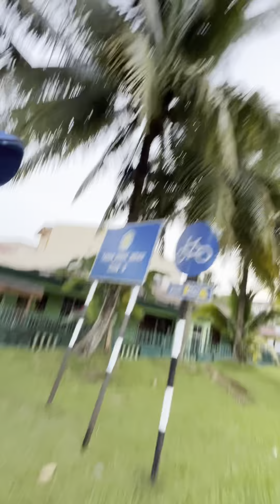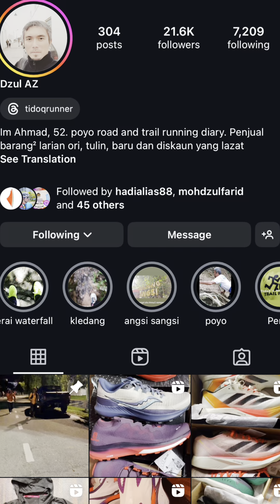Taman Bukit Indah Loop for your running activity